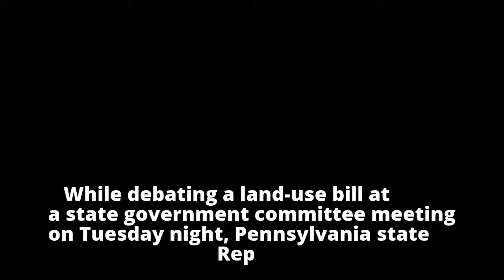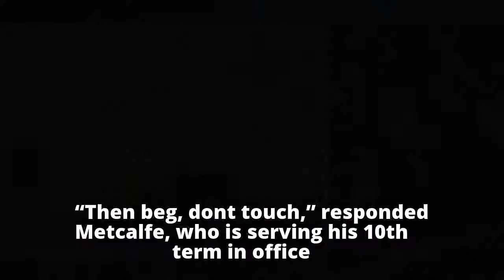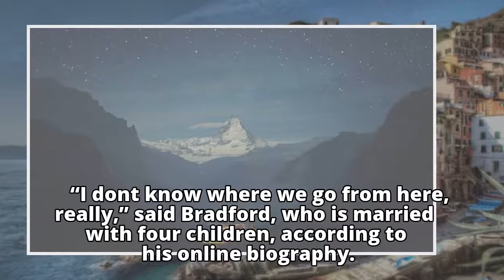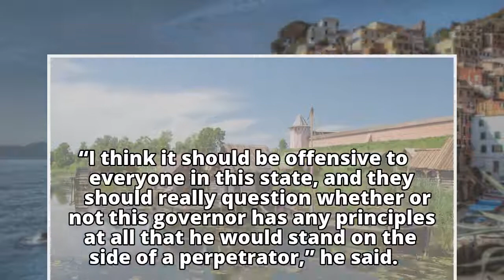‘I don’t like men’: Lawmaker brings meeting to a halt after male colleague touches his arm